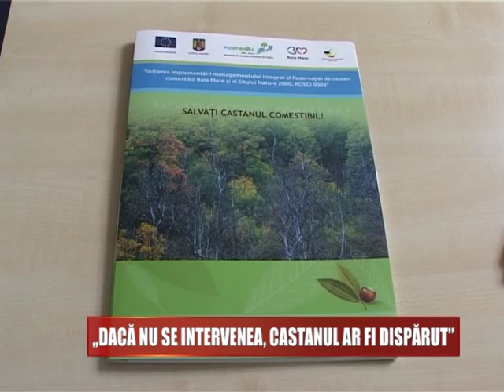DACA NU SE INTERVENEA, CASTANUL AR FI DISPARUT